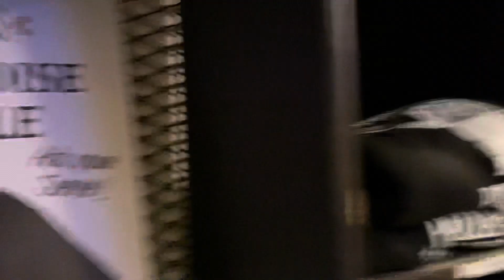Grimaldi’s pizza with friends ||| Brooklyn